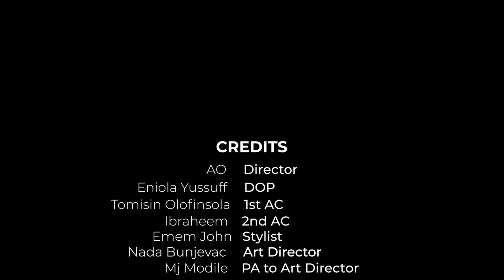JeffreyBenson - Body Talk [Official Music Video]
Music Credits
Produced: Aymix
Written by: Jeffrey A. Okonkwo

Lyrics:
My gele no dey stress me
She only cool and relax me
Sometimes we dey faji o
But for now she won kpansh me o
She put her body all upon me
Control the thing like a joystick
Yeah she bad and she boujee o
Omoge ma pami o

Wine up your waist and grind
my baby
Loving how the thing just dey bounce my baby
Let that body talk let it speak
My baby
Back that thing up and bring it down
My baby

my baby
My baby
Back that thing up and put it down
My baby

Carolina wine up the thing Pon mia
I fit make you moan right here
Who am I ?
I be the real don dada
Who am I ?
The one that make you madder

Angelina
Wine up the thing Pon mia
Abegi no dey form right here
Who am I?
Who am I?
Mr lova lova

my baby
My baby
My baby